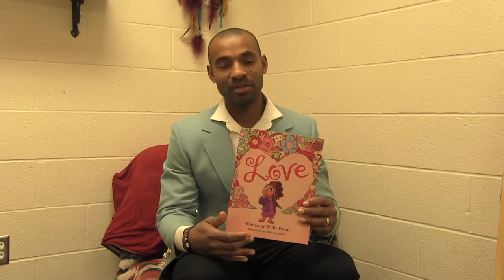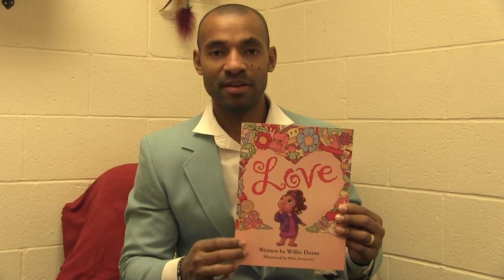Lions R.O.A.R Presents: Love, by Willie Deane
Willie Deane is a Schenectady native, and graduate of SHS. He played college basketball at Boston College, and with the Purdue Boilermakers.

Deane has won three Bulgarian championships, one Bulgarian Cup, a French championship, a French Super Cup and an Italian championship.